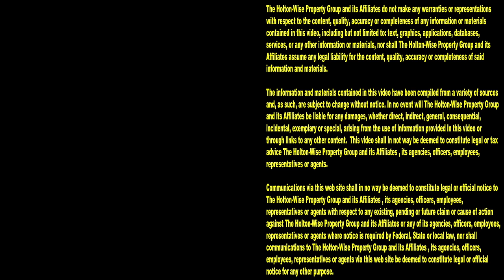Full Eviction Caught on Tape: Watch these Deadbeats get Evicted Live | Tenants From Hell 153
The best part of watching evictions caught on tape is seeing the deadbeat tenants scramble around the outside of the house after realizing they've been locked out of the place they used to call home. After months of stealing and thieving, the scumbag tenants are now stuck trying to collect their scattered possessions after the landlord threw everything they owned onto the street. Some people think evicting people is cruel. Some people think evicting people is wrong. Some people think evicting people is evil. Some people think that evicting people makes you a bad person. On HoltonWiseTV we think that's all a bunch of socialist crap. Evicting people is justice. Evicting some scumbag who's been stealing from their landlord for months and months is akin to jailing a criminal for a crime. That crime is theft. Theft of rent. Theft of property. Theft of income. On the 153rd episode of The Tenants From Hell Show you'll get to see live footage of a thieving squatter getting their justice. This live eviction caught on camera follows the entire eviction process from beginning to end. From the authorities and landlord entering the home, to placing all of the tenant's belongs on the curb, to changing the locks so these crooks can no longer steal from the homeowner. You'll see it all here on HoltonWiseTV. From evictions caught on tape, to property management tips, to real estate investment opportunities, we've got it all here for you on HoltonWiseTV.

📺 HELPFUL RESOURCES
Holton-Wise FAQ